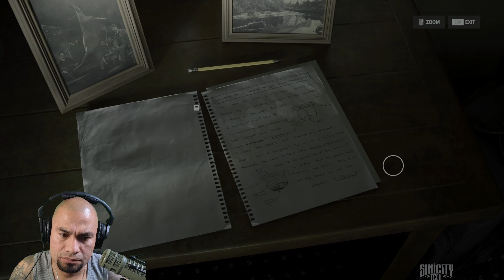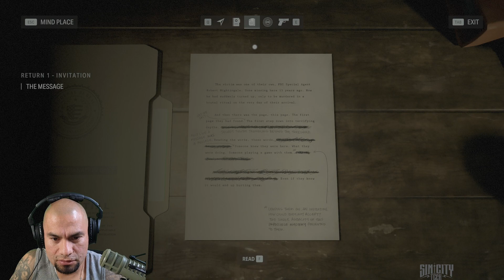ALAN WAKE 2 [part1] walkthrough by BreakingBad Actor 🪓💀 | Daniel Moncada